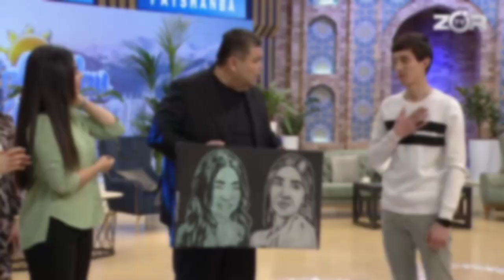Street Art rassomlaridan biri Shohruh Suyunov haqida qisqacha voqea😊😊.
Harakatdan to'xtamaymiz Lankruzer bizni kutmoqda😂.